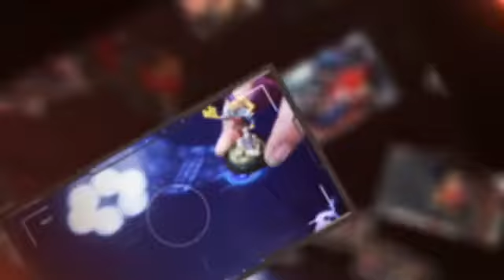Gameboard at GenCon2021